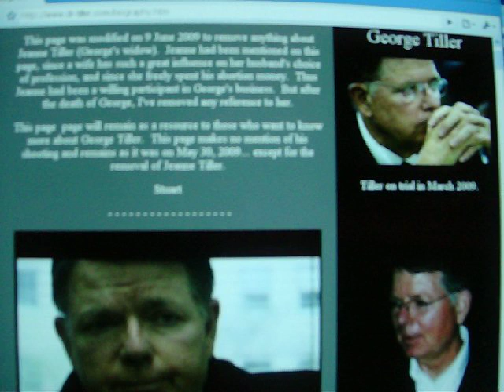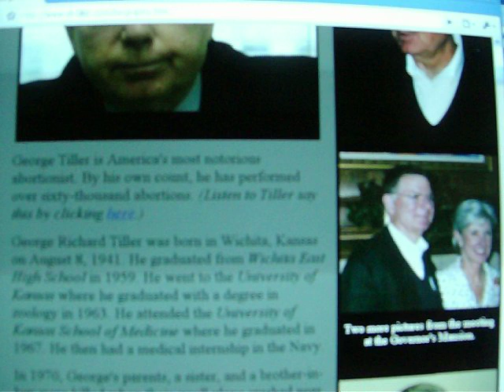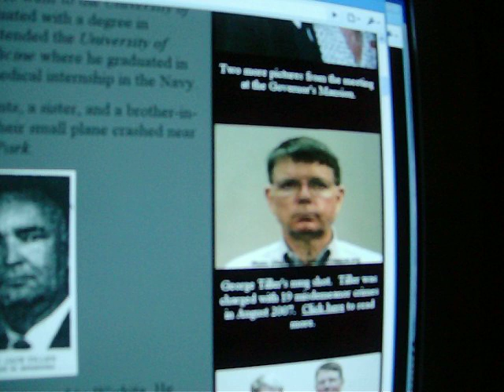Was George Tiller a Baby Killer?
Listen to the voice of former abortionist George Tiller, who describes the very strange and bizarre process of  "Identification and Separation Encounter".  That is where he encouraged the parents to hold their dead babies, and take pictures, and foot prints, etc. According to Joan Appleton, his former nurse, he also enjoyed walking the dead babies down to his private incinerator. All you pro-aborts out there, Stop praising him as a hero!

Collected from various video and audio clips from the abortion doctor, George Tiller.